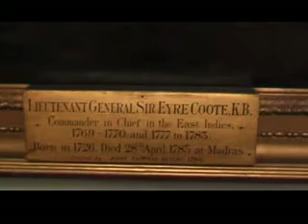Colin Powell Family History?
On a visit to the Foreign Office in 2005, this interesting anecdote regarding the Former US Secretary of State's Ancestry was recorded.